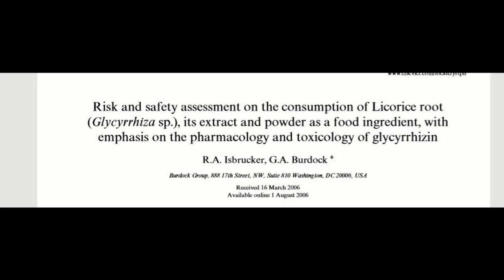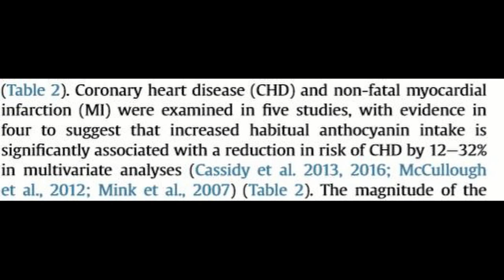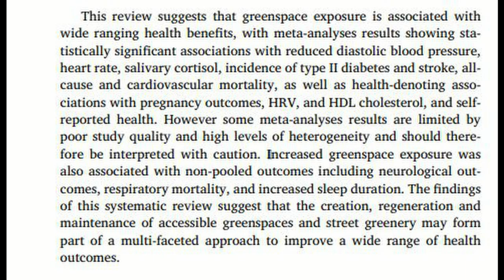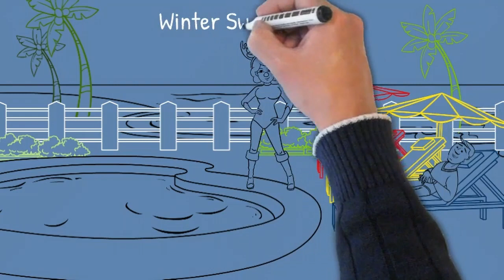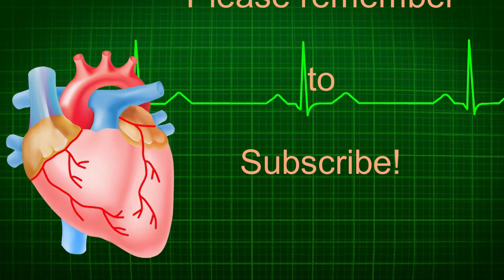Anti Aging Secrets from the Land of the Midnight Sun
I recently visited Finland!   And I'm bring back some of their healthy habits for us all to follow!  Some of them are shocking!